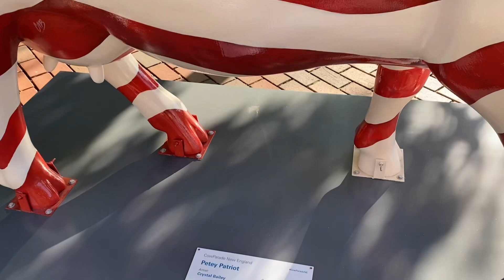Boston, MA! - The Jimmy Fund Cow Parade!